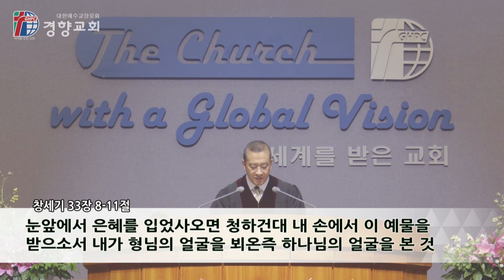주일낮예배 2022-08-14 | 라헬과 요셉은 뒤에 두고(창세기 33장 1-11절) | 김주원 목사 | 경향교회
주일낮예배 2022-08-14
경향의 강단(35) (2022년 8월 14일 / 주일대예배)
설교: 라헬과 요셉은 뒤에 두고(창세기 33장 1-11절) 김주원 목사

◎주일낮예배
 • 1부 - 오전 7시
 • 2부 - 오전 9시
 • 3부 - 오전 11시